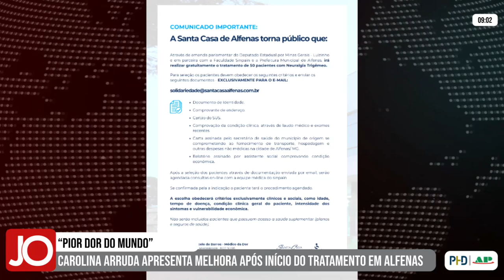CAROLINA DA “PIOR DOR DO MUNDO” APRESENTA MELHORA APÓS INÍCIO DO TRATAMENTO EM ALFENAS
| REGIÃO |

Carolina Arruda, a jovem que mora em Bambuí e que sofre da “pior do mundo”, apresentou melhoras após o início do tratamento em Alfenas. A Clínica da Dor da Santa Casa da cidade, decidiu oferecer gratuitamente mais 50 tratamentos para pessoas com mesma doença de Carolina. Confira todos os detalhes na reportagem: